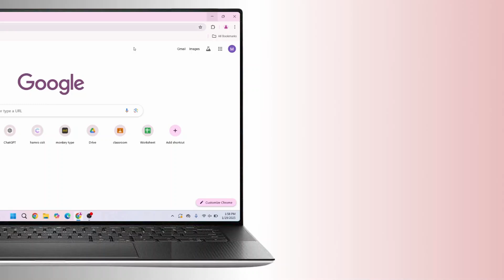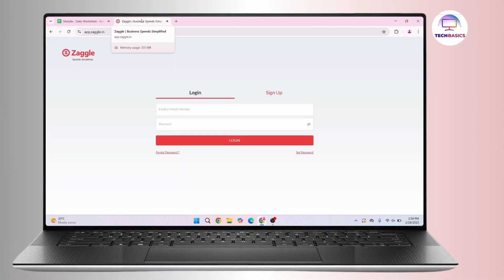How to Redeem Zaggle Gift Card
In this tutorial, learn how to redeem your Jago gift card easily! Follow along step-by-step as we show you how to log in, enter the code, and redeem your gift card on the Jago website. Whether you have a physical or digital card, this video will guide you through the process of adding the balance to your Jago wallet and using it for purchases or services. Watch now to get started with your Jago gift card redemption!

Chapters (Timestamps):
00:00:00 - Introduction
Welcome to the video! Learn how to redeem your Jago gift card easily.

00:00:05 - Open Browser
Start by opening your preferred browser to begin the redemption process.

00:00:10 - Search for Jago
Type "Jago" into the search bar and hit Enter.

00:00:15 - Visit Official Website
Click on the first link to open the official Jago website.

00:00:20 - Log In to Your Account
Head to the top right corner and log in with your credentials.

00:00:30 - Find Gift Card Redemption Section
Look for the "Redeem" or "My Wallet" section.

00:00:35 - Enter the Gift Card Code
Input the code from your Jago gift card into the redemption field.

00:00:45 - Redeem and Apply
Click "Redeem" or "Apply" to credit your account with the gift card balance.

00:00:55 - Use Your Jago Balance
Your balance is now available for purchases or services that accept Jago credits.

00:01:00 - Conclusion